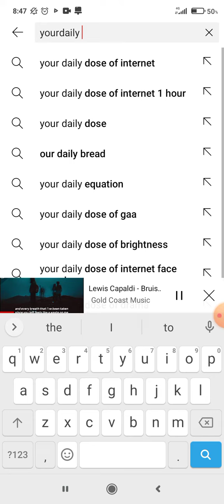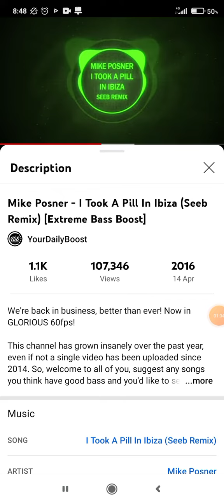Mike Posner l Took A Pill In Ibiza (Matthew Heyer And Conor Maynard Remix) MrRevillz